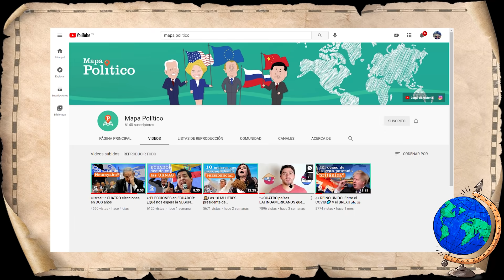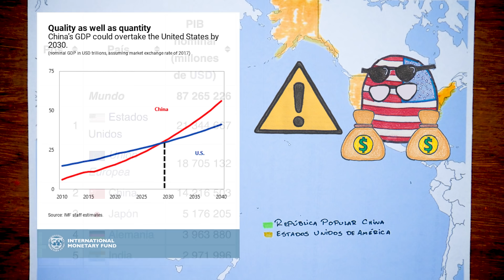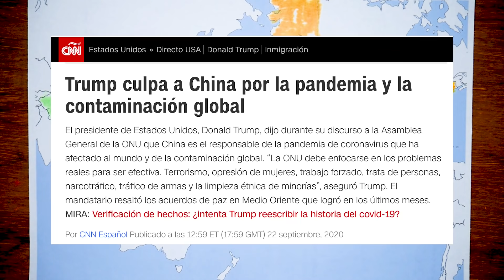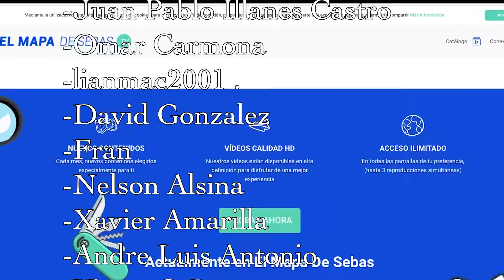🇨🇳🇺🇸Historia de las RELACIONES CHINA-ESTADOS UNIDOS [relaciones sino-estadounidenses] 🇨🇳🇺🇸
No hay que estar muy informados para saber que actualmente la hegemonía del mundo está siendo disputada entre dos superpotencias. China y EstadosUnidos son dos países que con sus economías combinadas suman aproximadamente el 40% del PIB mundial. ¿Cómo lleamos al punto en que Pekín y Washington se enfrentan en una guerra fría, en además de armarse, ambos contricantes se bloquean económicamente?

En este vídeo, abordaremos las relaciones entre ambos titanes desde el surgimiento de la República Popular de China, conformada en 1949 tras la guerra civil en la que el Partido Comunista Chino se instaura en el poder. ¿Te interesa repasar esta historia de idas y venidas? Dale, entonces quédate hasta el final del vídeo.

00:00 Introducción
01:12 Antecedentes
02:22 Guerra Fría
05:05 Acercamiento
09:30 Actualidad
12:49 Despedida